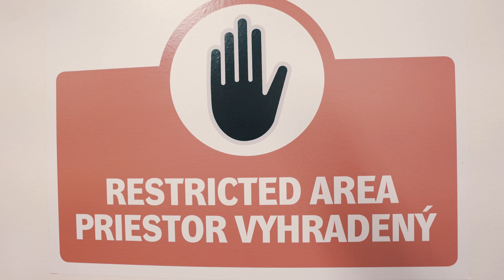Majk má NOVINU! - Úsmev ako dar Galavečer 2017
Dostal som príležitosť natáčať BEHIND THE SCENES benefičného galavečera Úsmev ako dar na svoj YouTube channel. Ukázal som ako to vyzerá v BACKSTAGE, povenoval sa deckám a vyspovedal osobnosti, ktoré som odchytil. Ďakujem za túto príležitosť :)
Užívajte videjko!